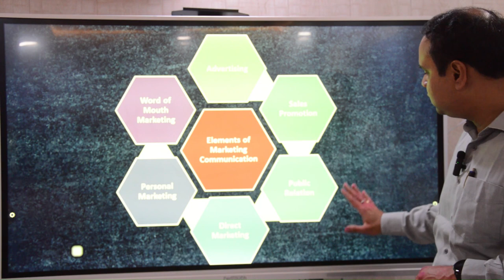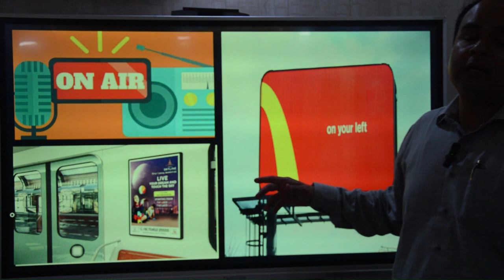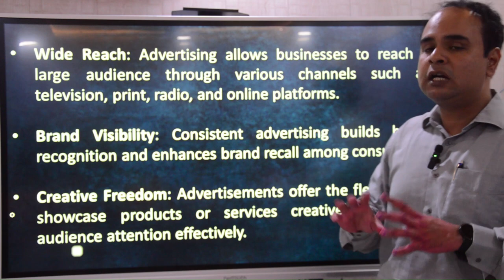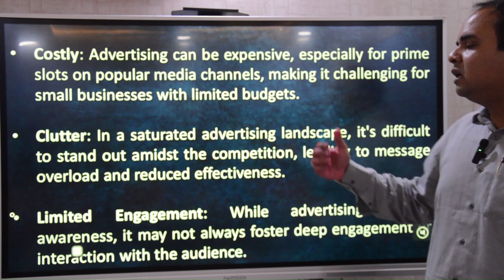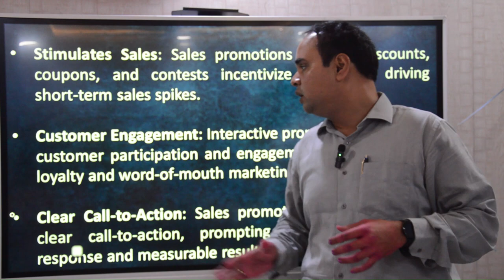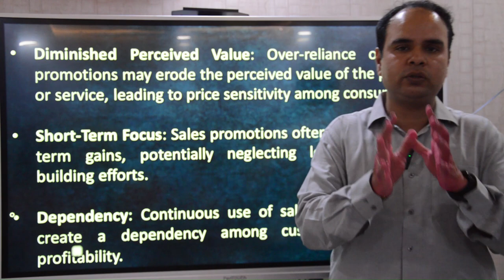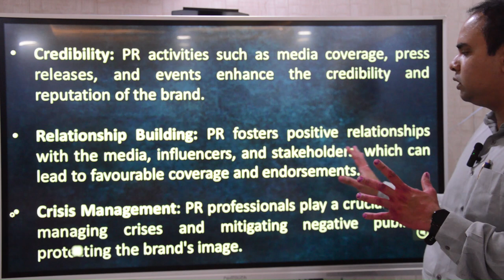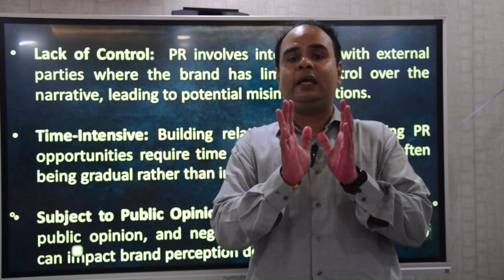Marketing Communication Unit 1 Lecture 3 Elements of Marketing Communication